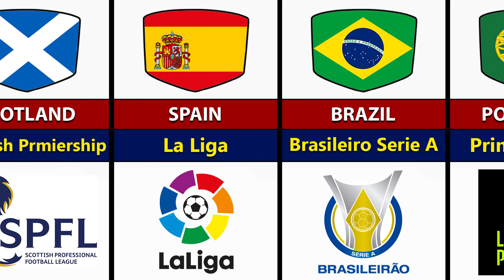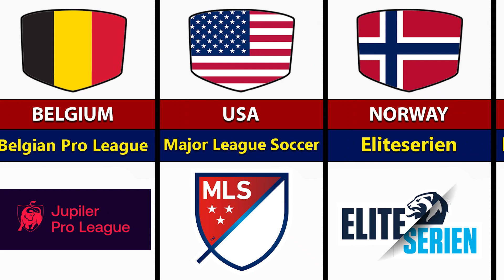Football Soccer Leagues From Different Countries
Hi everyone!   In this video, we made football soccer League from different countries... 🏁